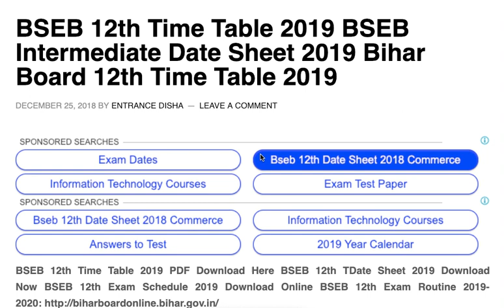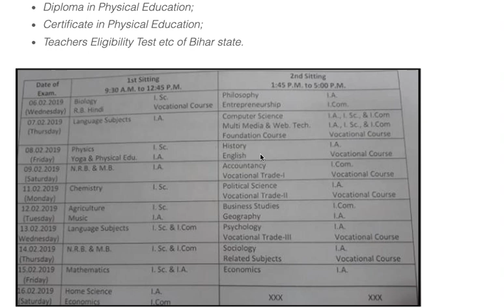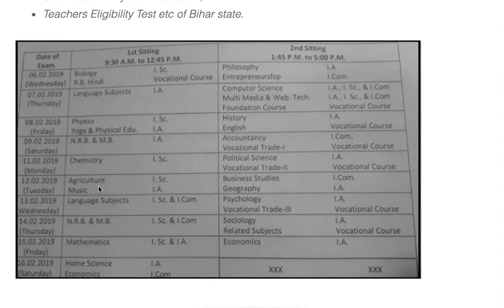BSEB 12th Exam Schedule 2019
BSEB 12th Exam Schedule 2019, BSEB 12th Board Exam Schedule 2019, BSEB 12th Exam Routine 2019, BSEB 12th Board Exam Routine 2019, BSEB Intermediate Time Table 2019, Bihar Board 12th Date Sheet 2019